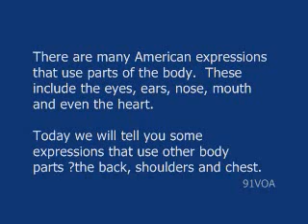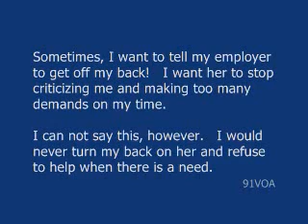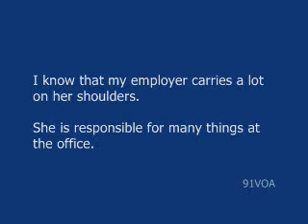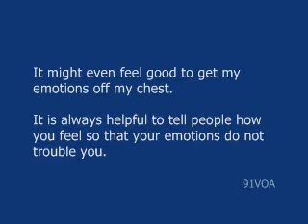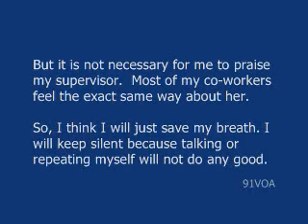【91VOA英文學習】Back, Shoulders 和 Chest 的俚語